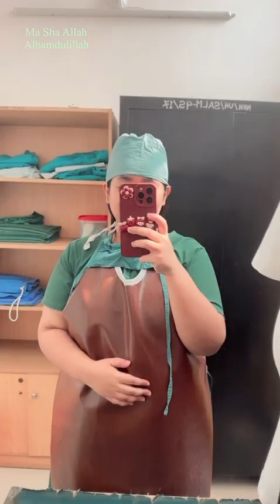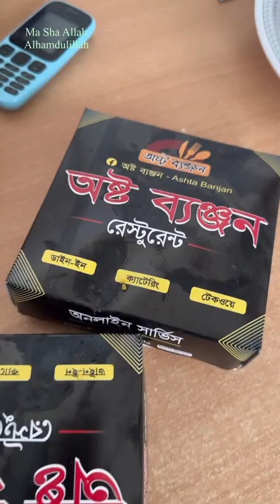বাসায় চলছে কিছু একটা 😍|| Vlog-432 || DR.ILMA’S VLOG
We are preparing for something special and thats why we shawon is changing the curtains. My mother in law cleaning prawns. But I couldn’t help because I had to go to my duty. My father in law has diabetes and its uncontrolled. He did some tests in our hospital. And reports came out good except the diabetes thing. Father of our director has passed out , so a programme was held for prayer. Then I attended a caeser after a while, which went well. And lastly I had lunch with khuchudi and beef kala vuna.